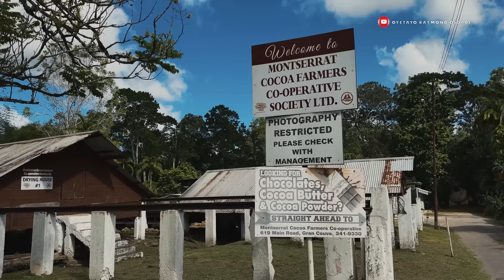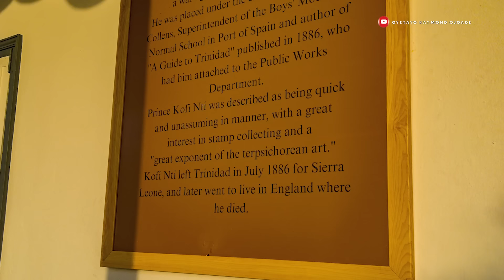Discovering Trinidad's Rich Culture with Santana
Trinidad and Tobago officially the Republic of Trinidad and Tobago, is the southernmost island country in the Caribbean. Consisting of the main islands Trinidad and Tobago and numerous much smaller islands, it is situated 11 kilometres (6.8 miles) off the coast of northeastern Venezuela and 130 kilometres (81 miles) south of Grenada.[10] It shares maritime boundaries with Barbados to the east, Grenada to the northwest and Venezuela to the south and west.[11][12] Trinidad and Tobago is generally considered to be part of the West Indies. The island country's capital is Port of Spain.